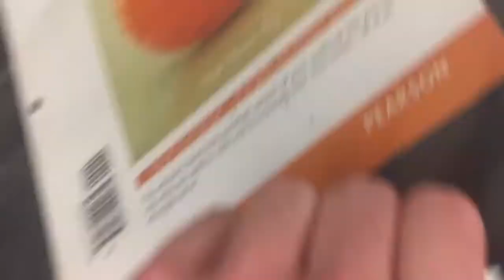Black widow in Math Binder!